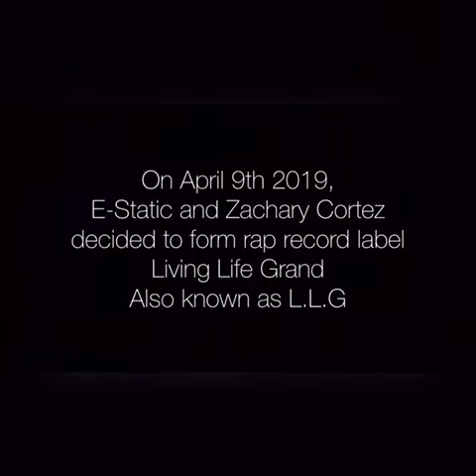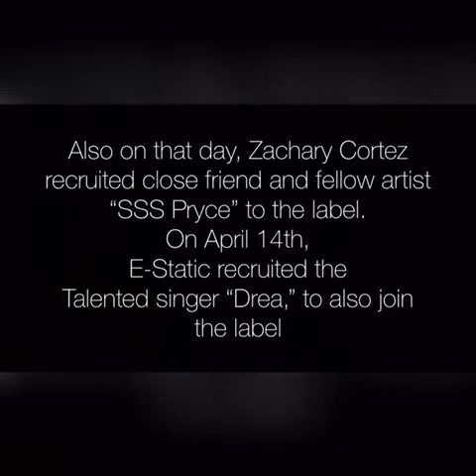Living Life Grand (Mini Doc) Episode 1 - “The Beginning”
Follow the Journey of 5 young creators as they embark on their musical beginnings. Coming out of Prattville Al, and Montgomery Al, Drea, E-Static, KingofArt, SSS PRYCE, and Zachary Cortez, this is the introduction to Living Life Grand